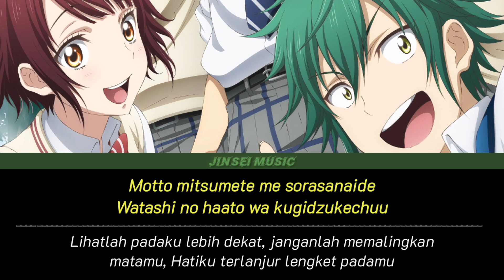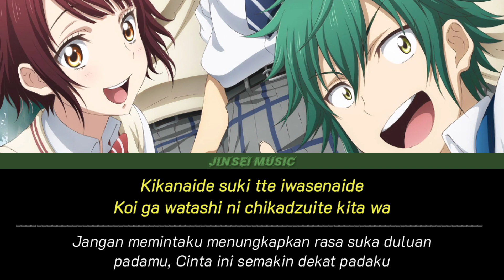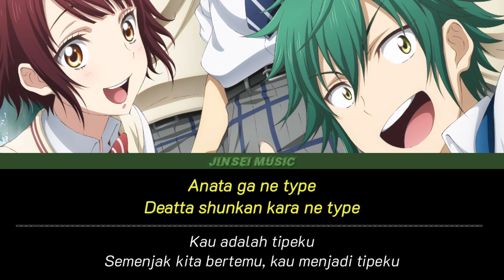Yoon Jong Shin ft Miyu Takeuchi - My Type | Lirik Terjemahan {Romaji/Indonesia}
FOLLOW ME ON
Credit ⬇️
Anime : -
Judul : My Type
Penyanyi : Miyu
Lirik :

We do not intend to infringe the copyright of any artist or label.